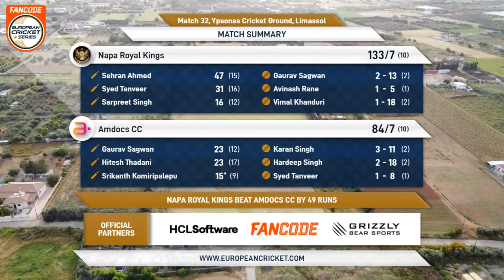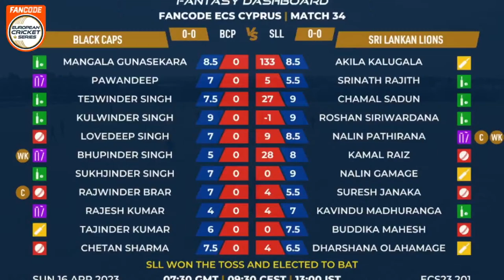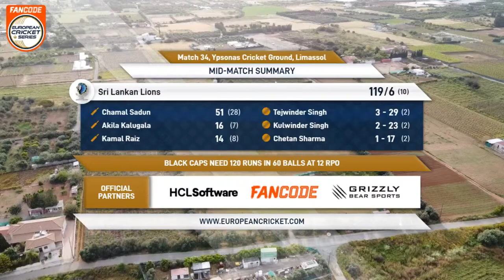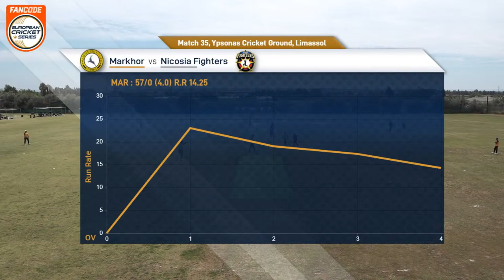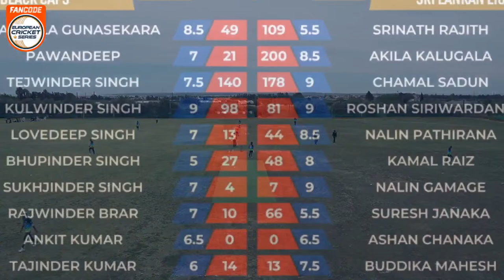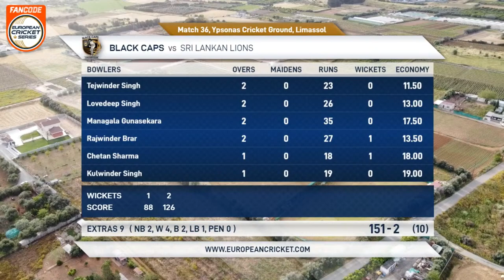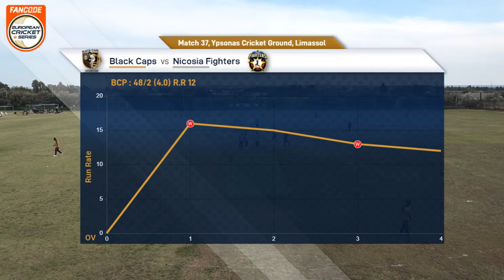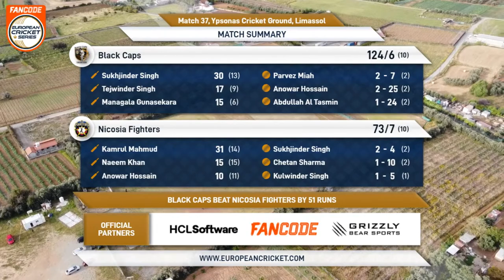🔴 FanCode ECS Cyprus, 2023 | Day 7 | T10 Live Cricket | European Cricket